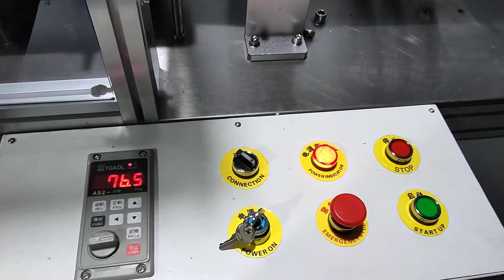台湾客户定制带保护罩及折耳装置高速一拖一平面口罩机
Coco Yang
wechat:ZQS_Coco